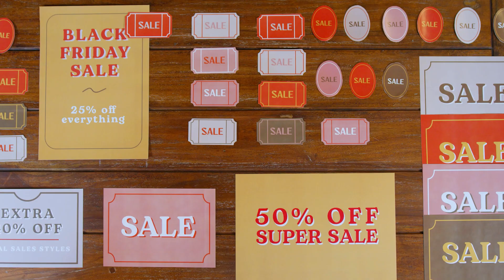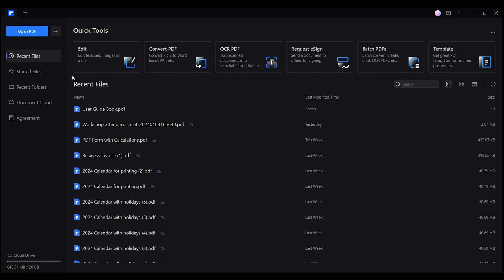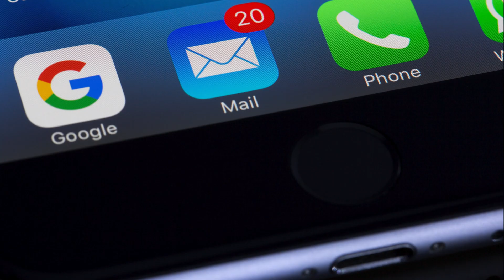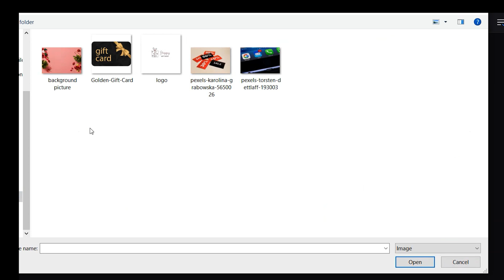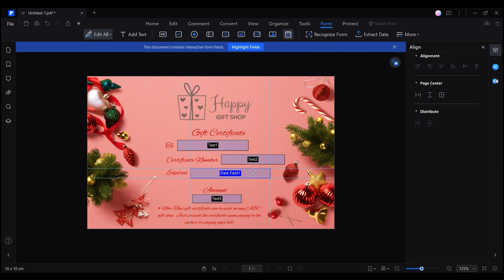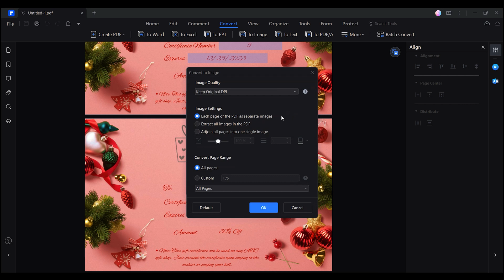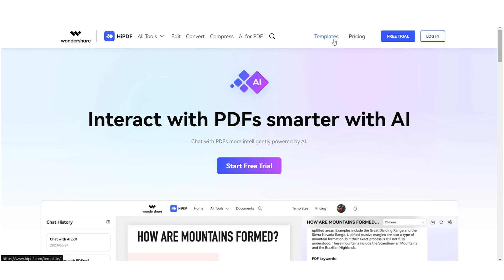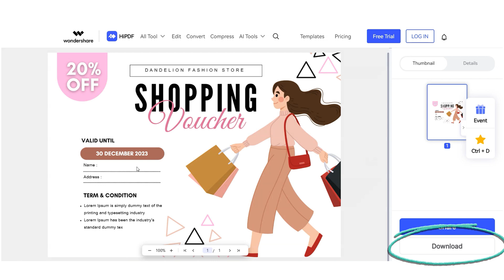Create Gift Certificates in PDF | Free templates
Integrating Gift Certificates into Email Marketing (EDM) is a common and effective strategy to elevate the overall customer experience and boost sales. In this video, Chris will guide you through a step-by-step tutorial on creating PDF gift certificates, including downloading free templates for Gift Certificates.

⌚ Timestamps
0:00 Introduction
0:49 Event Driven Marketing Strategy/EDM
2:12 Create Gift Certificates in Blank PDF
2:35 Gift Certificates Dimensions
4:05 Add image and text to PDF
4:48 Add text fields to PDF
5:35 Batch create fillable Gift Certificate templates
6:40 Convert Gift Certificate PDFs to separate images
6:53 Share the Gift Certificate via Email
7:26 free templates for Gift Certificates
8:12 Wrap up